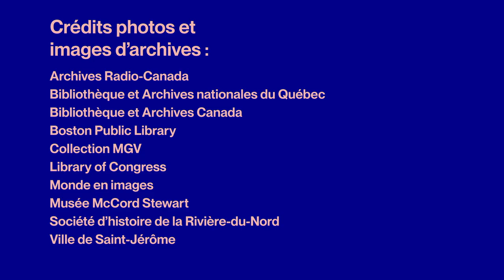NOS GÉANTS saison 2 : Antoine Labelle par Charles Beauchesne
Antoine Labelle, personnage plus grand que nature doté d’un physique imposant, est un géant de notre histoire aux sens propre et figuré. Devenu curé à la paroisse de Saint-Antoine-Abbé, située en Montérégie près de la frontière américaine, il est confronté à l’exode massif des Canadiens français vers les États-Unis. Il se promet alors de mettre un terme à cette hémorragie démographique par le biais de la colonisation du nord québécois et de l’industrialisation. Appuyé par le haut clergé et la classe politique et animé d’une vision quasi-messianique, il joue un rôle clé dans le développement des Laurentides, notamment par le biais du chemin de fer. Le curé Antoine Labelle incarne aujourd’hui à lui seul la conquête du territoire québécois au XIXe siècle.